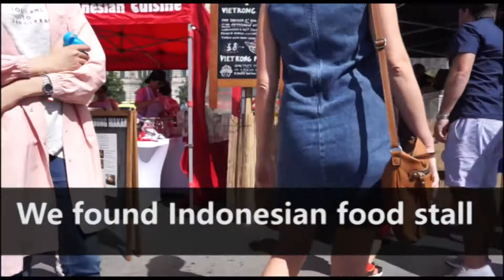Liverpool Love Food Festival Pier Head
We had a great time at this festival since we found our home food stall and many entertaining attractions, music, and rides. The festival offered a wide selection of foods from many countries throughout the world included Indonesia.